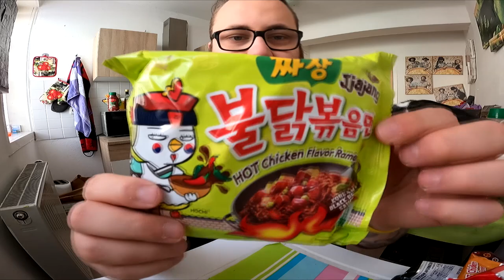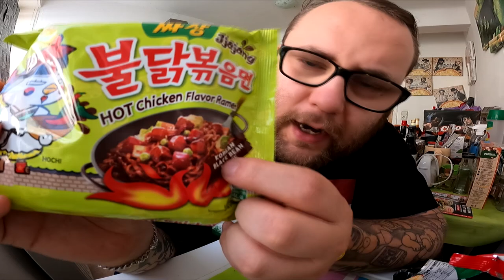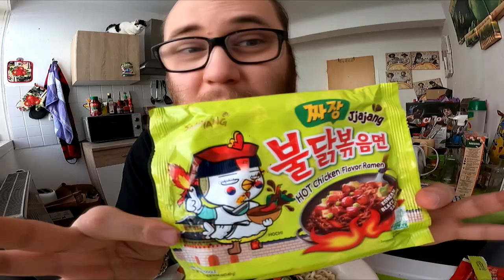Ramses Kitchen | SAMYANG Buldak JJAJANG !!! (Korean Fire Noodles HOT CHICKEN Flavor Ramen)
Der große Samyang Fire Noodle Test mit 10 verschiedenen Sorten jeden Montag Teil 1 bis 10 !!!